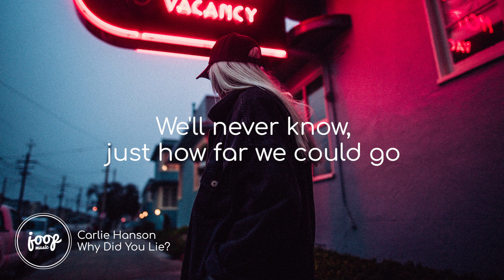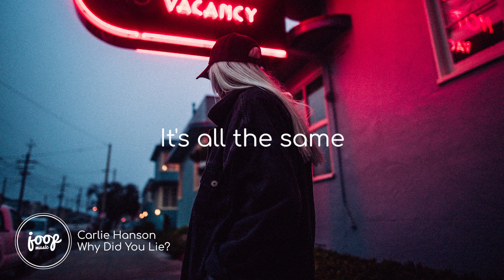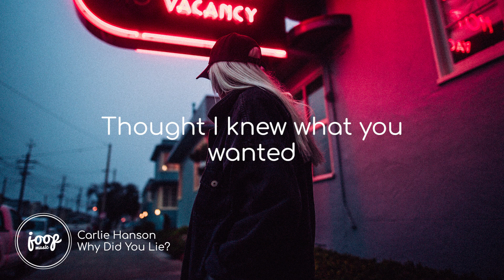Carlie Hanson - Why Did You Lie? (Lyric Video)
Full Lyrics:
Boy what you say?
Don't walk away
I don't take all this for granted
We gonna do this no plannin'
Don't you delay
We gon' be late
You ain't got time to be honest
All of this shit that you promised

I like the way you call it off
I bet you still gon' call me up
I like the way, yeah
I like the way, way, way, way

Thought I knew what you wanted
We'll never know, just how far we could go oh, oh, oh
No, you can't say sorry
You said you'd try, but boy why did you, why did you lie?
Why did you, why did you lie?

I ain't even really that mad at ya
You think you been actin so bad but I
Heard you been sayin' you fine but
Boy, we all know that's a lie

If I can't hold you, nobody can
If I can't hold you

Why did you lie?
(You can't say sorry)